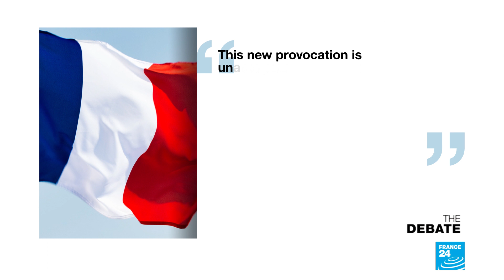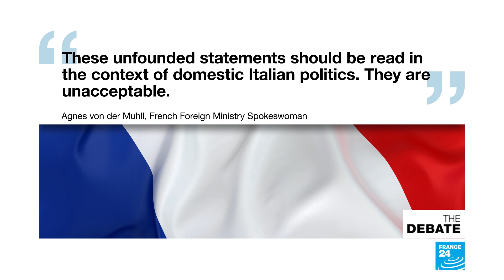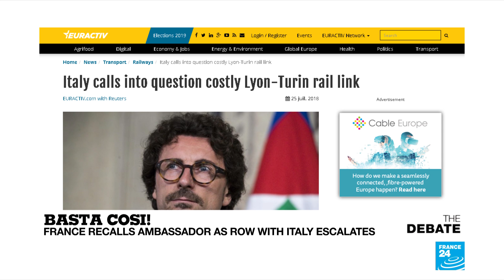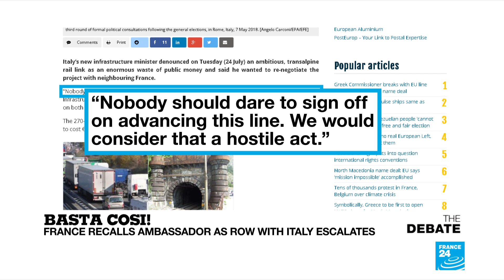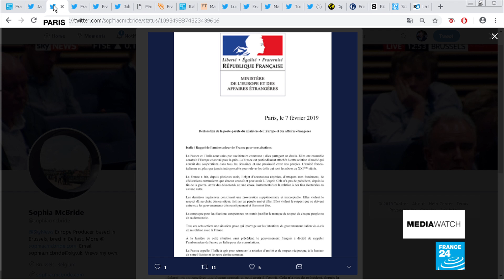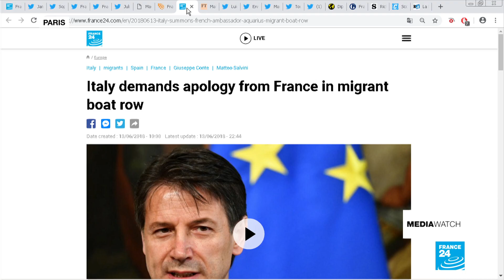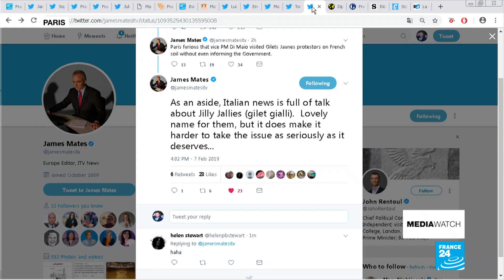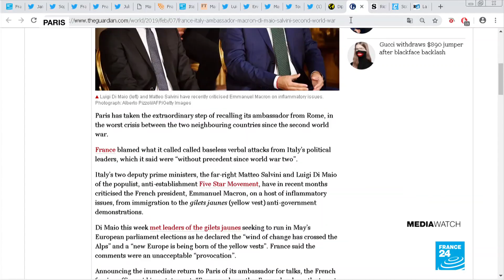Basta Cosi! France recalls ambassador as row with Italy escalates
Join François Picard for a debate on the Italy-France row that has caused Macron to recall his ambassador to Italy, with guests: Christian Blasberg, professor at LUISS Guido Carli University, Ignazio Corrao, MEP for the 5 Star Movement, Olivier Costa, director of department of European studies at the College of Europe and France 24's own Philip Turle